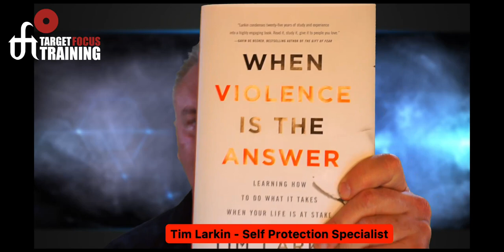Flawed Self Defense Concepts - Target Focus Training - Tim Larkin - Self Protection - Awareness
Check out Tim's bestseller "When Violence Is the Answer" with over 1500 Five Star ratings on Amazon!

Hi Everybody!

Tim Larkin here again, and today I will be covering some of the misconceptions when it comes to violence, how to train correctly, and deal with a lot of the issues that come up in self-defense. I'll show you an interview I did for a former NFL player A.J. Hawk and his podcast, The HawkCast. AJ asks some classic questions that I get a lot, and I'll answer them with examples.

A.J. Hawk & The Hawkcast

TIMELINES
00:00 Introduction
01:28 My Interview On The HawkCast
02:16 All Our Injury Data Is Sports Data
03:17 Situational Awareness Minimizes The Chance For Violence
05:52 Kinesthetic Awareness Fundamental Changes People (Doing The Work)
06:34 Avoidance Behavior - Reducing The Potentiality For Violence
09:46 When To Use The Skills Of Violence? Being Devoid Of Choice
11:46 Different Training Environments For Combat Sports & Self-Defense
17:20 Shameless Plug For My Book, When Violence Is The Answer
17:51 In Closing & Please Subscribe

Target Focus Training - Tim Larkin - Self Defense - Martial Arts - Awareness - Self Protection -  self defense myths - active self protection